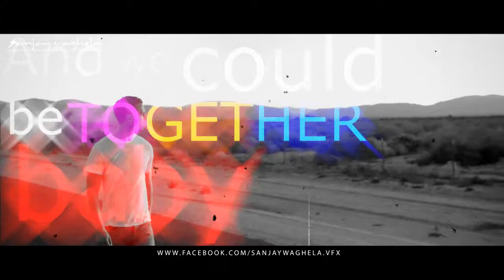Calvin Harris - Summer - R3hab And Ummet Ozcan - Remix - Sanjay Waghela - Visual Edit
.. R3hab And Ummet Ozcan Remix.
.. Sanjay Waghela - Visual Edit.
only Promotional use.